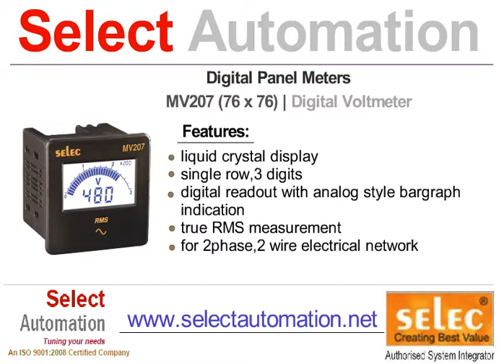DIGITAL PANEL METERS Manufacturers in Trichy